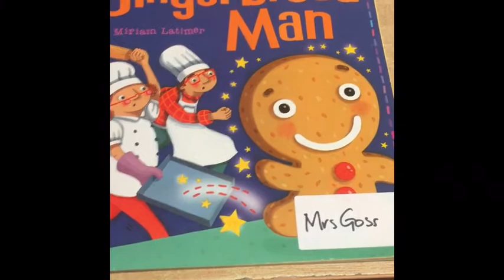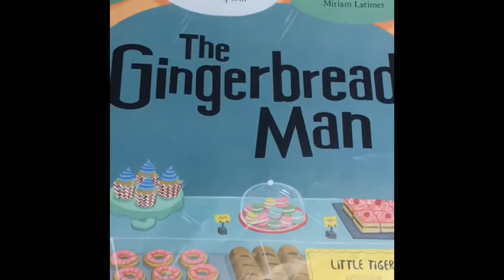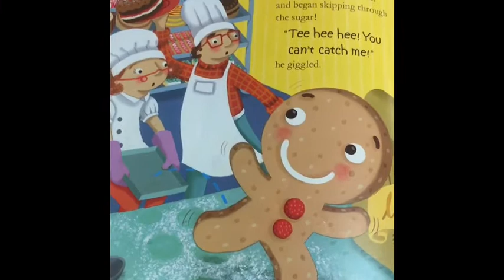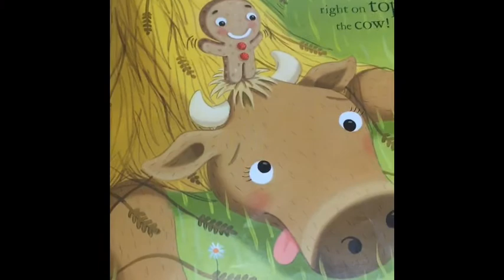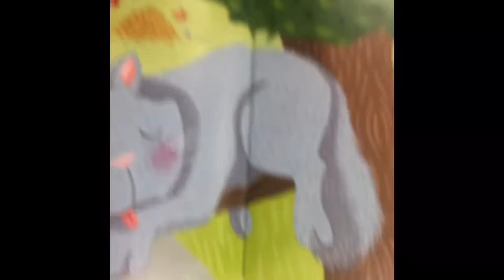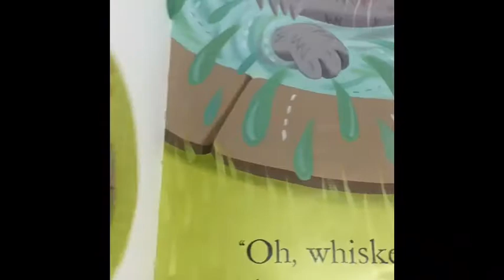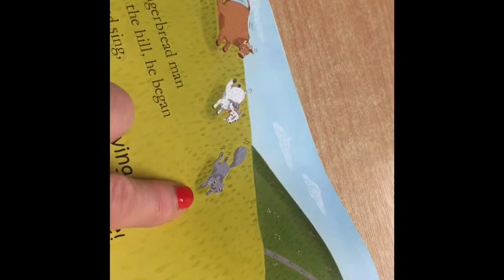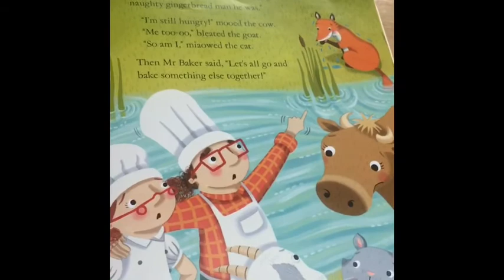The Gingerbreadman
Run, run as fast as you can.